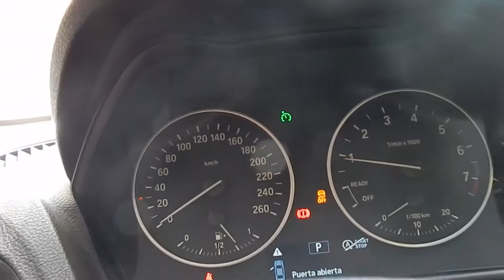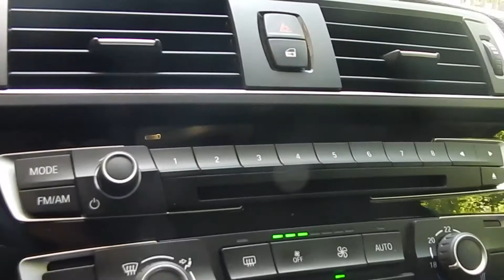BMW 118I AT LCI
Auto muy bien cuidado, único dueño y con mantenciones en BMW, asientos de cuero, climatizador, Bluetooth, USB, mandos al volante, sensor de estacionamiento con ayuda aparcamiento, modos de conducción, control de estabilidad, 6 airbags.